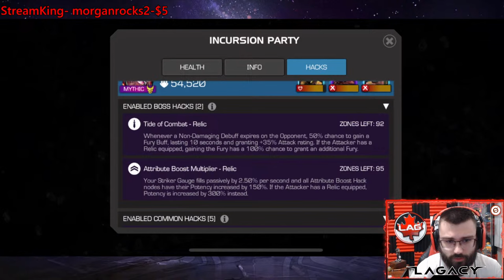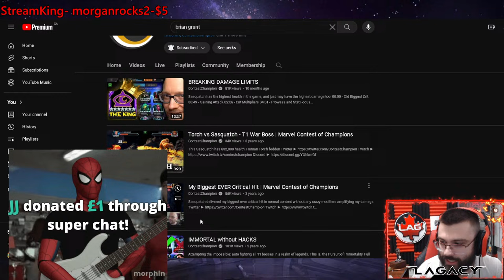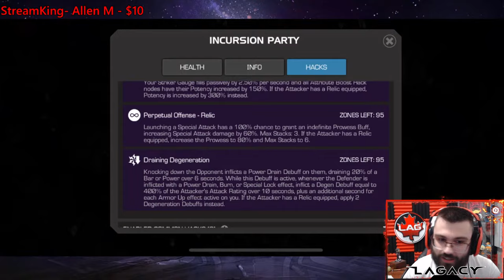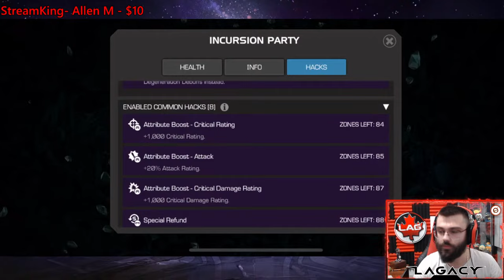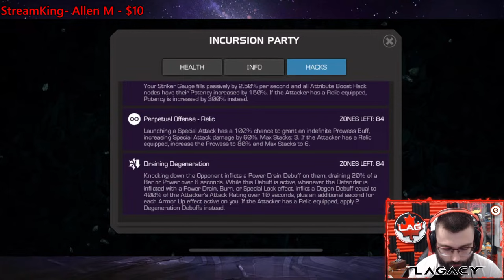Solo Zone 25 Incursion Push! Shiny New 7-Star Rank 2 Juggernaut! - Marvel Contest of Champions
Yoooooooo guys lets dive into some deep incursions!